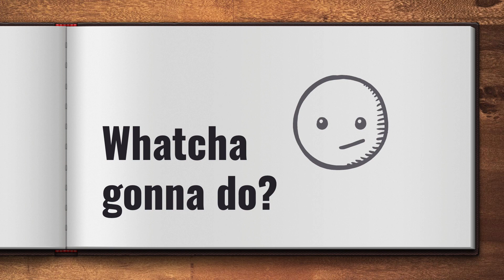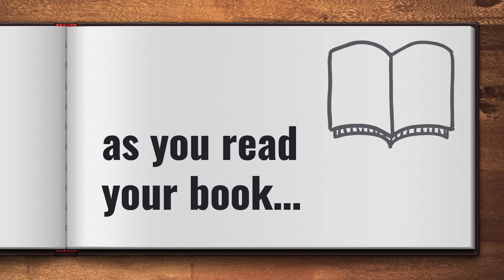Word Busters (to the tune of Ghostbusters) - Lyric Video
Promote literacy, word decoding, and perseverance with the song "Word Busters," sung to the tune of the Ghost Busters theme song.  I made this video for my young music students at the request of their teachers.  I did not create the lyrics or the music, I only created the video.

Do you like this video?  Also, consider supporting me on Teachers Pay Teachers!